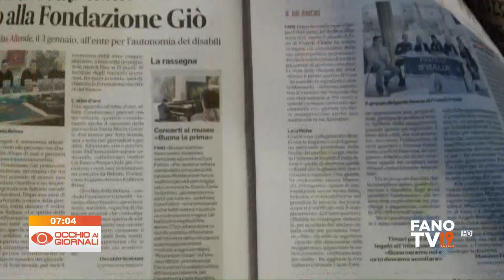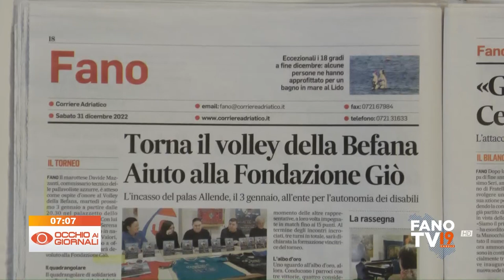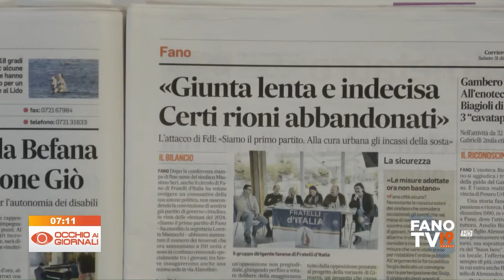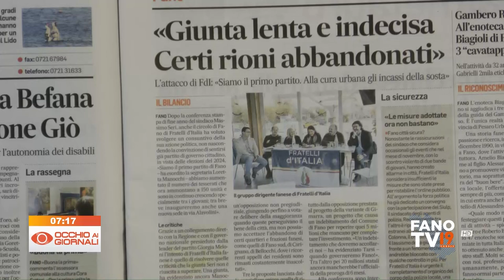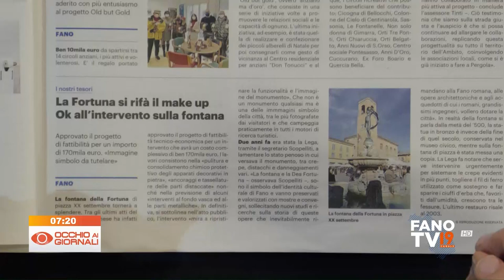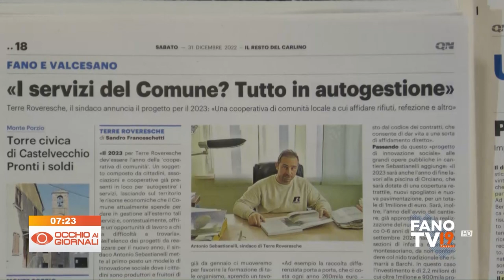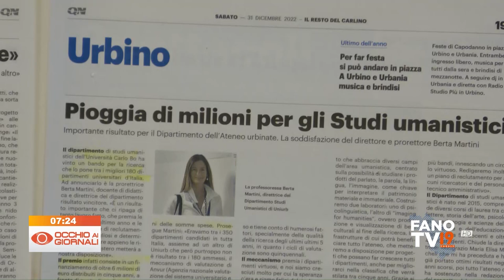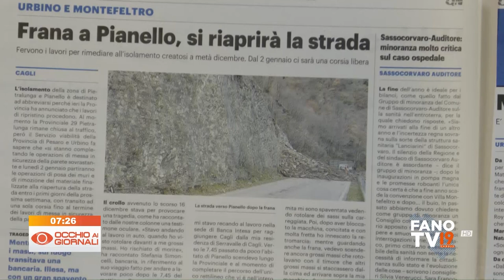Occhio ai Giornali 31 dicembre 2022